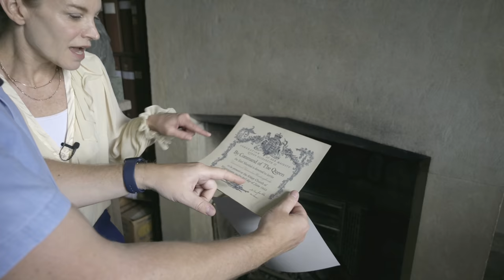This BARN RESTORATION makes us dream of retiring | Ep 33